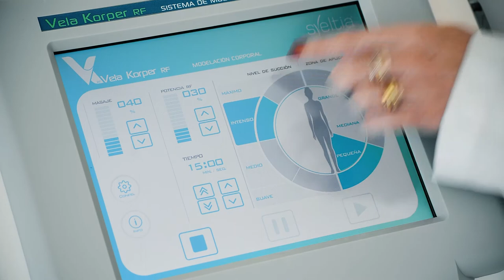Vela Korper - Sveltia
VELA KORPER ⇨ Equipo indicado para Tratamiento de la Celulitis y modelación corporal no invasiva.⁣
Combina:⁣
▷ Energía lumínica visible e infrarroja de alta potencia.⁣
▷ Radiofrecuencia Bipolar.⁣
▷ Succión controlada.⁣
▷ Masaje a través de rodillos motorizados en su cabezal.
✔️ Trata los diferentes tejidos, de la profundidad a superficie, mejorando la textura de la piel y la apariencia de cuadros de celulitis, flacidez y adiposidad localizada.⁣
✔️Cabezal ergonómico para aplicaciones confortables sin esfuerzo del operador.

✔️ Velocidad de avance ideal para una terapia efectiva.

✔️ Método no invasivo y sin período de recuperación.⁣
✔️ Resultados visibles y efectivos.⁣
¡Vela Korper es una excelente alternativa no quirúrgica en tratamientos corporales!⁣
📲 ¡Escribinos para que un asesor se contacte con vos!⁣